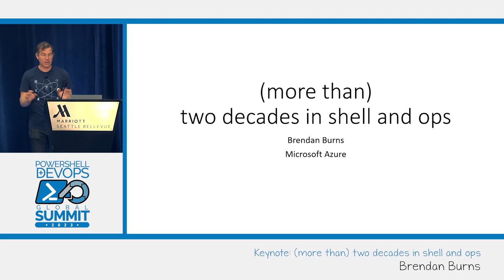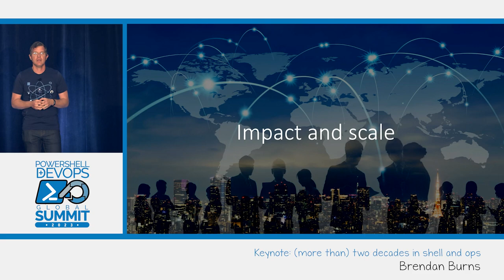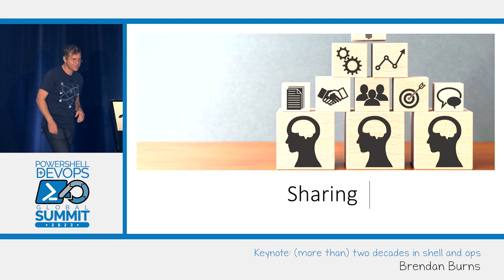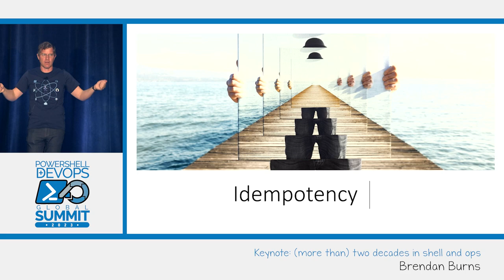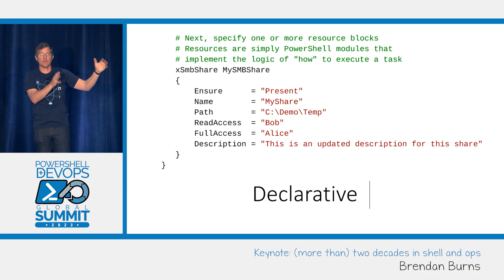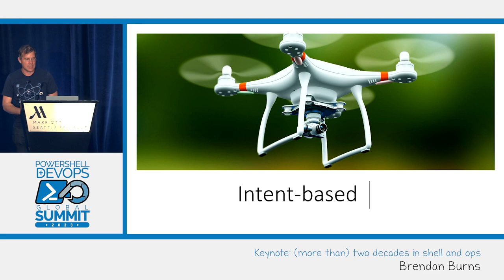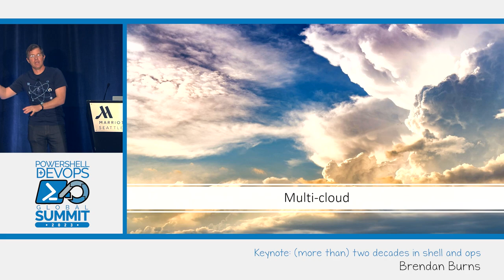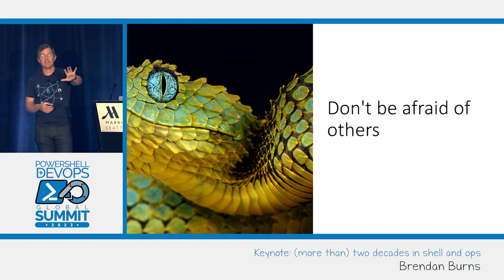Keynote - More than two decades in shell and ops by Brendan Burns